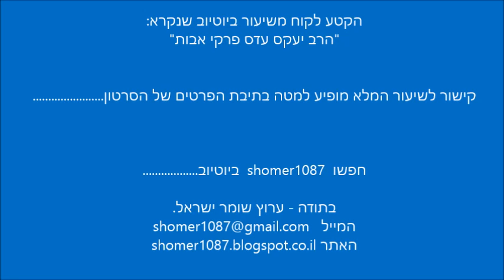הרב יעקב עדס - החיבור של בנות ישראל לתורה הקדושה || ש"י ✔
לתגובות והערות ניתן לשלוח מייל לכתובת